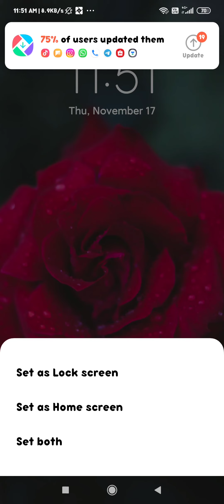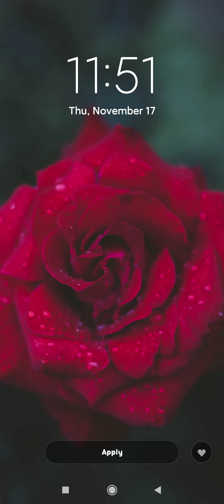how to set wallpaper in redmi 6 redmi ke phone mein wallpaper ko kaise set Karen